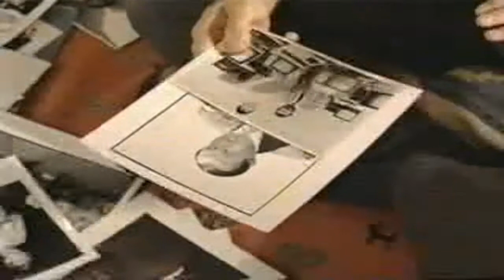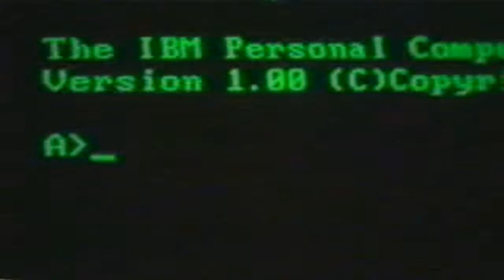Birth Of The Microsoft DOS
MS-DOS was a renamed form of 86-DOS,owned by Seattle Computer Products, written by Tim Paterson.